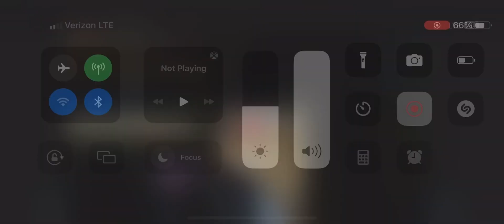XR LVMS Dwarf Heat 177x